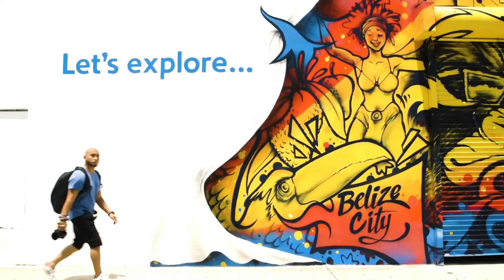Trying To Have A Normal Day...(S3.EP.09)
October in 2020 and we're still in a global pandemic, today we tried to have somewhat of a normal day... i guess thats pretty exciting...

Filmed on Canon EOSR
Featuring @BbBbFam